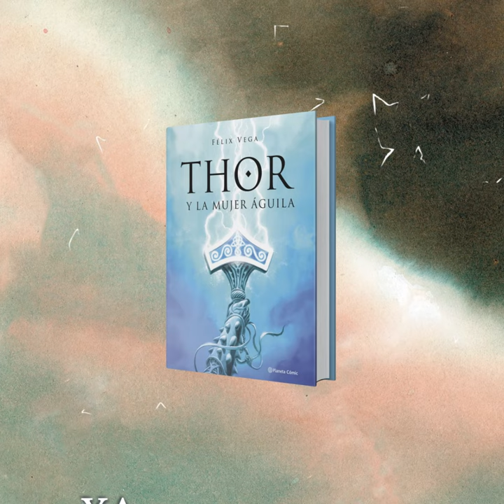Booktrailer: Thor y la mujer águila | Félix Vega